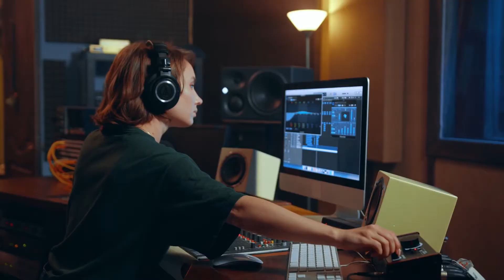🔋 SIN MIEDO A LA INVERSIÓN !!👨‍💼 | Porque NO hace falta dinero para INVERTIR | Consejo👌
➡Como invertir en mi carrera musical
➡Como triunfar en la musica
Este canal tiene el propósito de ayudarte a crecer en tu carrera como compositor, cantante, productor y músico !

¿Quién es Alian Melian?

Productor musical, compositor y cantante de la ciudad del Sol Miami!
Con muchísimos años de trayectoria en la industria de la música.
Compositor de numerosos temas para muchos artistas en diferentes partes del mundo.

 Alian Melian ... Una voz, un camino y mil sueños ...